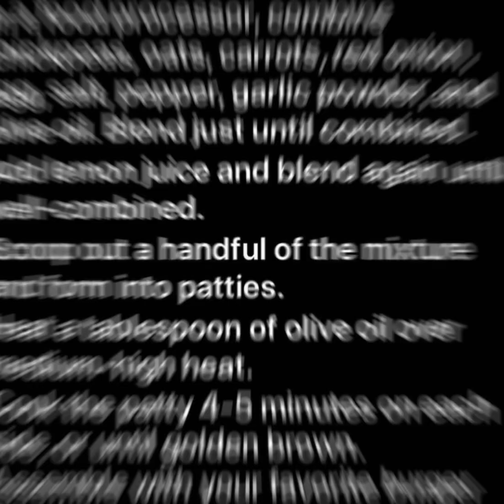Simple & Delicious Veggie Burger Recipe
The Easiest Veggie “Burger” (Full Recipe at the end) made with carrots and chickpeas, fried in a pan and topped with lettuce, tomato, and avocado 😋